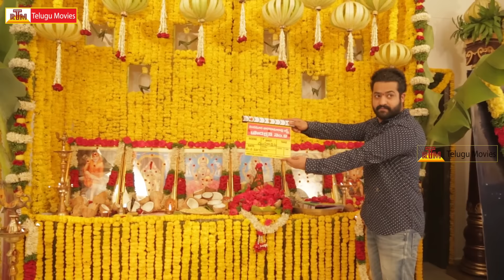NTR Son Abhay Ram Fun Moments With Bobby | Jr NTR New Movie Launch | Latest Video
NTR27 Movie Launch/Opening
NTR27 Movie
Starring Jr Ntr , Rashi Khanna And Others
Direction : Bobby ( KS Ravindra )
Producer : Kalyan Ram Under NTR Arts Banner